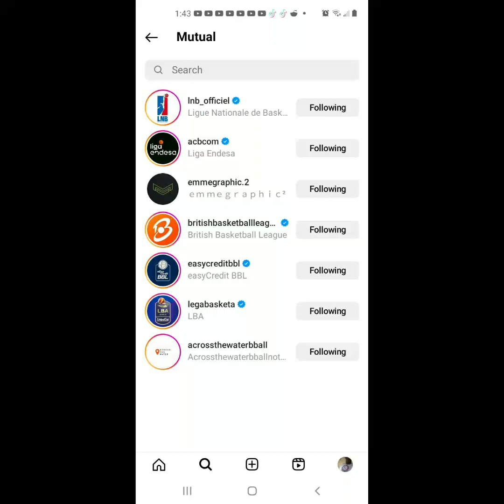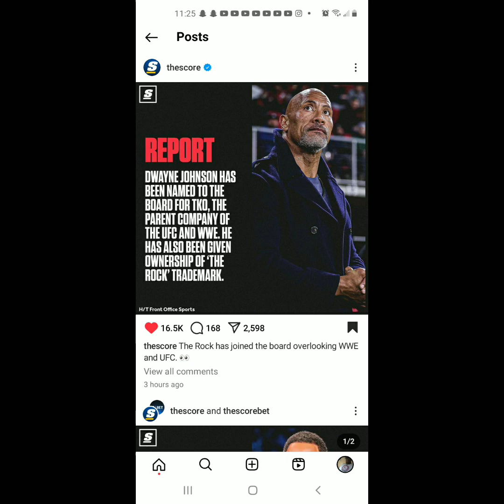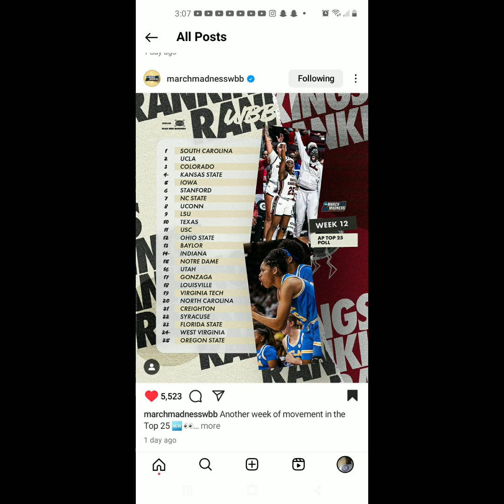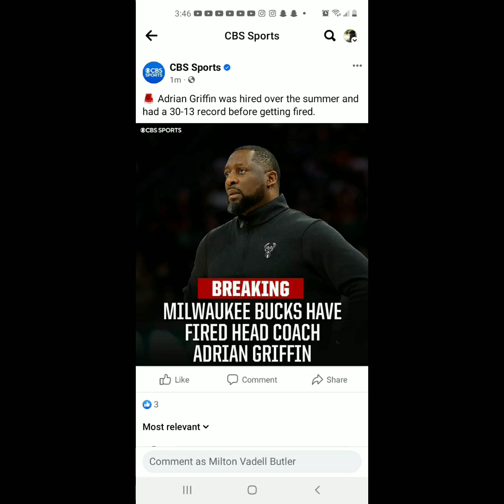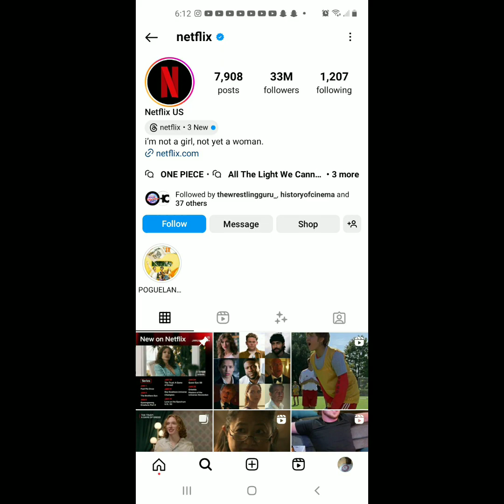I WATCHED espnfirsttake tv AND PLAYED videogames ON JANUARY 23rd 2024